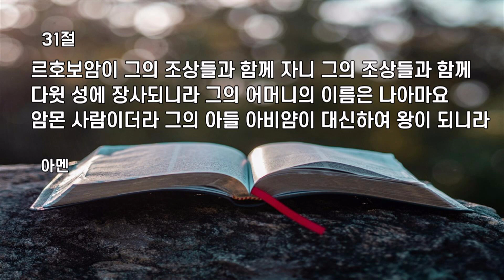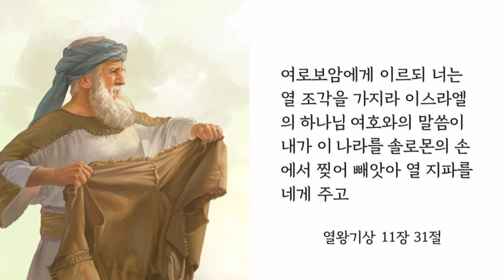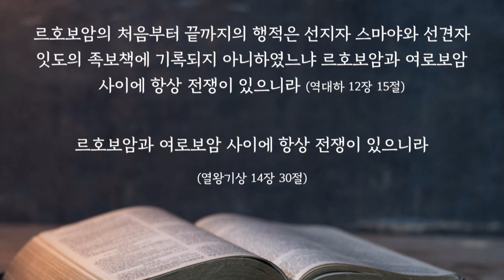왕들 이야기(르호보암 & 여로보암) 무리가 본받아 행하였더라 / 노성현 담임목사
열왕기상 14장 21~31절